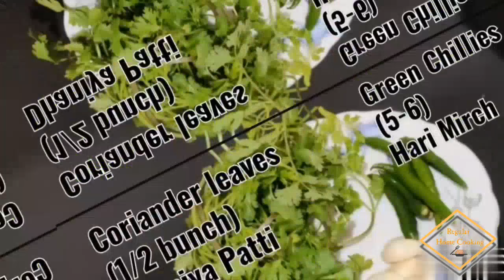Hariyali Paplet Fry | Green Pomfret Fry | Hare masala Paplet Fry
HARIYALI PAPLET FRY

Ingredients:-
 -5 Pcs Pomfret ( Paplet)
 -1/2 Bunch Coriander Leaves (Dhaniya Patti)
 - 5 to6 Green Chillies (Hari Mirch)
 - 4 to 5 Garlic Cloves (Lassan Java)
 - 1tsp Cumin Seeds (Jeera)
 - 2tbsp Refined Oil (Tel)
 - 1tsp Chaat Masala
 - 1tsp Turmeric Powder (Haldi Powder)
 - Half Lemon (Adha Nimbu)
 - For Coating Rice Flour (Chawal ka Aata ) OR Wheat Flour ( Gehu ka aata) OR Gram Flour ( Besan)

 *DIFFERENT STYLE FISH FRY LINKS :-*